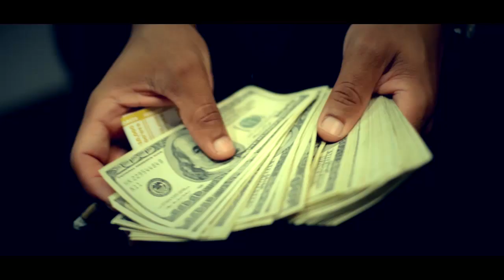Plies ft Xtra - YAY [Official Video]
*WSHH Exclusive*
Plies -YAY ft. @ThaRealXtra